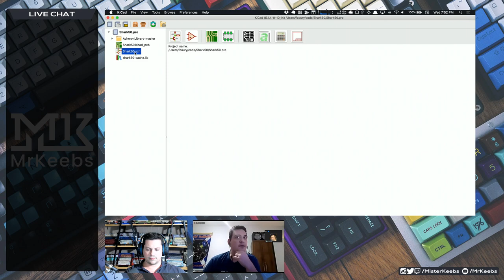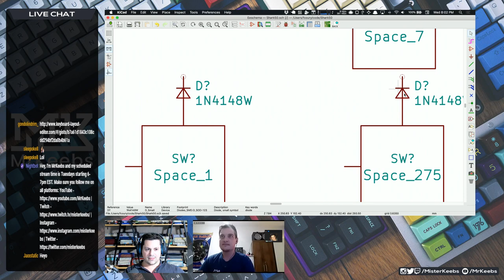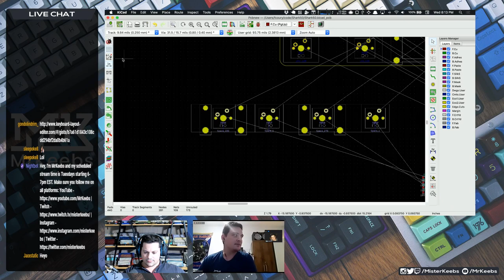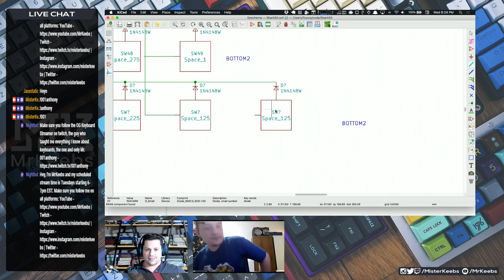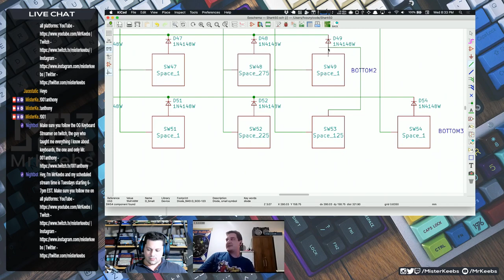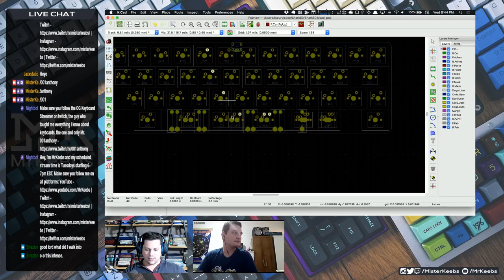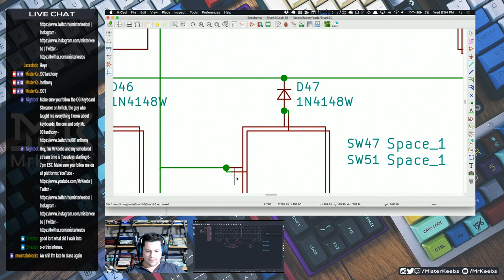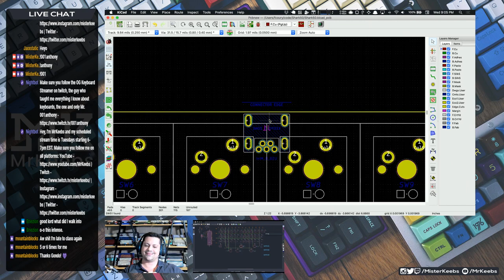PCB from Scratch with Gondo Ep. 3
In this series we're going to see all the steps needed to build a 50% keyboard PCB from scratch. The resources we generate during the episodes will be available at the GitHub repo